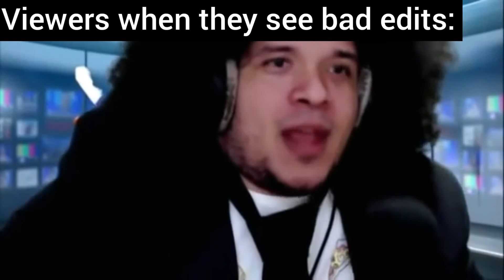GUYS LOOK!! A FLOPPA (BINGUS AND ALSO BELUGA)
Hey i know alot of people say subscribe, i dont wanna force u to susbcribe cuz u can just sub whenever u want its free and u can always change ur mind later

Just a 15 year old making memes to the internet hope it helps u smile a lil bit :)